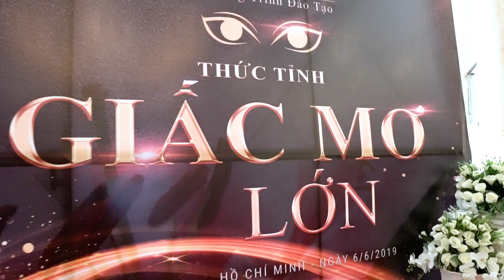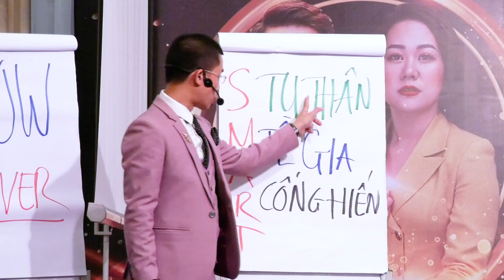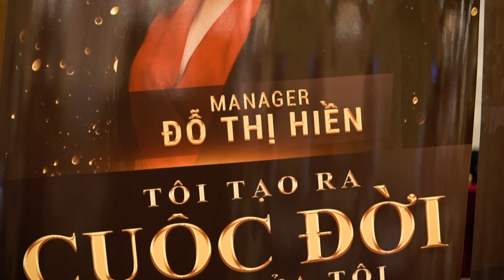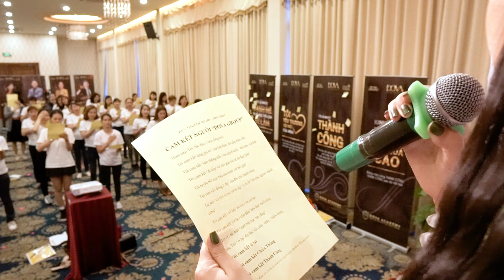THỨC TỈNH GIẤC MƠ LỚN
trungdungmedia là một đơn vị chuyên hoạt động về lĩnh vực Quay Phim, Chụp Ảnh, Với nhiều năm hoạt động, trungdungmedia có nhiều kinh nghiệm thực hiện các thước phim nội dung đặc sắc, mỹ thuật, hấp dẫn để xây dựng thương hiệu, quảng bá sản phẩm cho khách hàng.

* Quảng cáo TVC, quảng cáo sản phẩm, quảng bá thương hiệu

* Phim tự giới thiệu doanh nghiệp, Phóng sự

* Video clip nhạc, Phóng sự cưới, ca nhạc trực tiếp …

* Hội nghị, hội thảo, tổ chức sự kiện, hội chợ triển lãm…

* Lễ khai trương các doanh nghiệp, nhà hàng, khách sạn…

* Live stream Các buổi dạy học maketing cho các doanh nghiệp, các tổ chức khác…

* Flycam các hoạt động ngoài trời, teambuilding…

Với đội ngũ quay phim chuyên nghiệp, thiết bị hiện đại, Chất lượng tốt giá thành phù hợp cũng là một yếu tố được trungdungmedia đặt lên hàng đầu trong mỗi sản phẩm. Từ ý tưởng kịch bản cho đến lúc bấm máy và làm hậu kỳ, chúng tôi luôn có sự trao đổi với khách hàng để cho ra đời một sản phẩm ưng ý và có chất lượng cao nhất.

86 Bình Qưới, Phường 27, Quận Bình Thạnh, TP.HCM

69/24 Đường 47, Kha Vạn Cân, P. Hiệp Bình Chánh, Q. Thủ Đức, TP.HCM